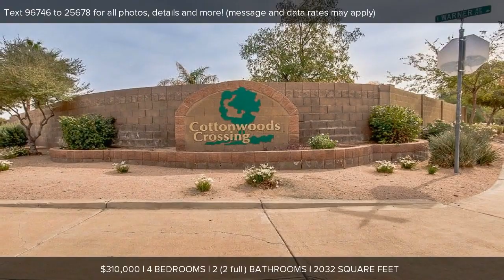2237 E CATHY Court, Gilbert, AZ Presented by NextView Home Professionals.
Contact NextView Home Professionals for more information.

Great opportunity to own a fantastic residence in Gilbert's prestigious Cottonwood Crossing Community! This 4 bed/2 bath home is located in a cul de sac, adjacent to quiet green belt, 3 car garage, and charming curb appeal. Step inside to discover great room with vaulted ceilings, hardwood flooring, warm paint tones, den perfect for an office, plenty of natural light, and family room with fireplace. Fabulous kitchen is accompanied by stainless steel appliances, pantry, granite countertops, large island with breakfast bar, and beautiful pendant lighting. Master retreat has french doors to back patio, lavish bath with double sinks, soaking tub, step-in shower, and walk-in closet.  This home is so close to entertainment, you won't need an Uber or Lyft.  Just a short walk away from San Tan